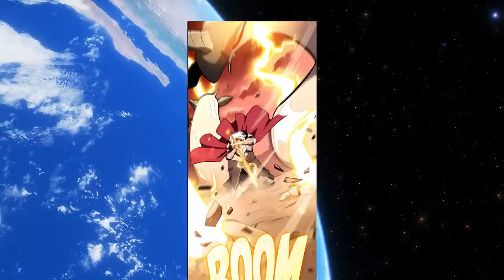the empire's greatest assassin has traveled back in time to retrieve the sword of the demon lord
the empire's greatest assassin has traveled back in time to retrieve the sword of the demon lord| Manhwa Recap